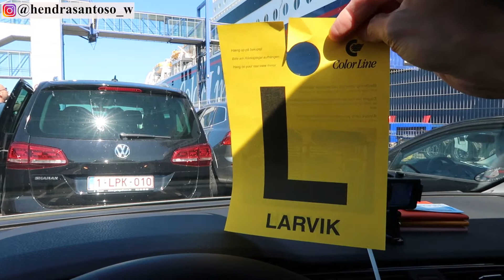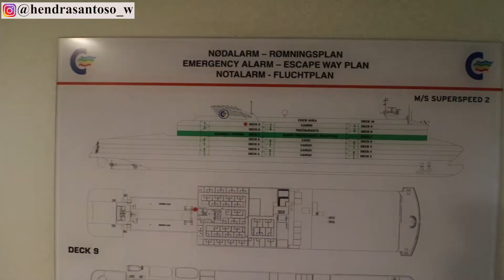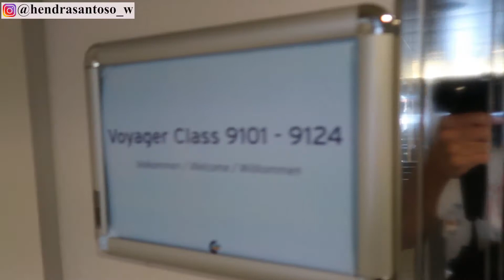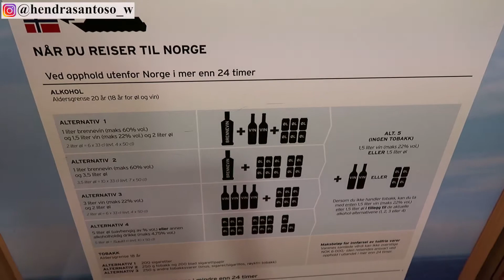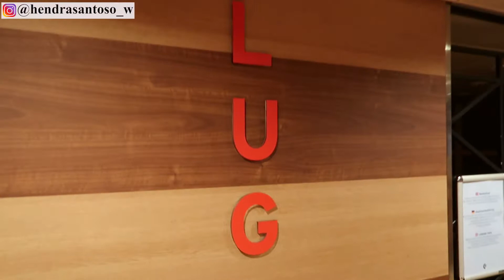PERJALANAN LIBURAN KE OSLO NORWAY NAIK MOBIL - Vlog #79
Vlog Traveling untuk perjalanan liburan ke Oslo Norway naik mobil sendiri guys.